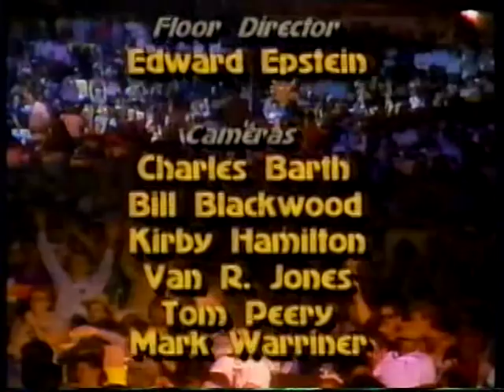Spyra Gyra Live Jacksonville 1987.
Spyra Gyra performing "Morning Dance" , new years eve at Jacksonville jazz festival , Florida , USA. Check out the shots of some of the audience grooving and dancing.